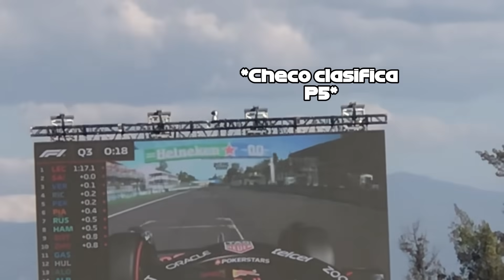Viajé 7.000 Kilómetros Para Hablar con Checo Pérez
Promociones:

¿Querés ganarte una gorra de Checo Pérez GRATIS?

Hacé tu primer depósito en @BybitMéxico desde el link de abajo y automáticamente se te enviará una gorra oficial de @SChecoPerez a tu casa!
Todas las instrucciones están en este mismo link de abajo:

PD: Recuerden que el deposito es a ustedes mismos, y luego pueden retirarlo sin problemas